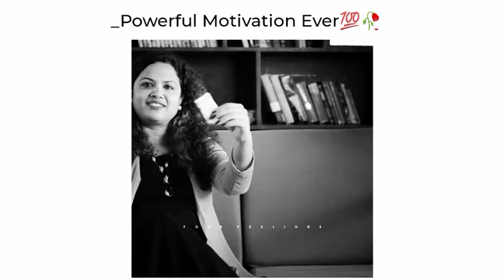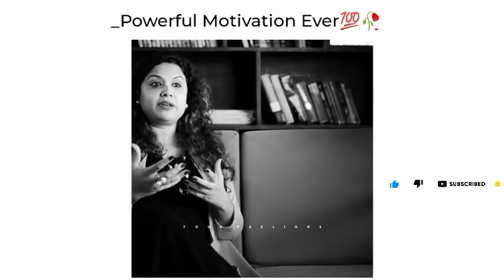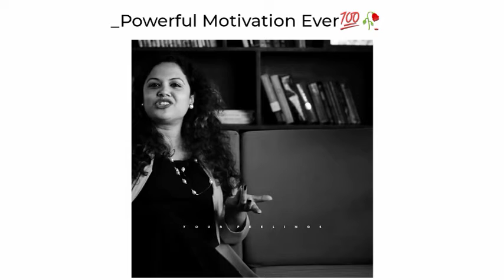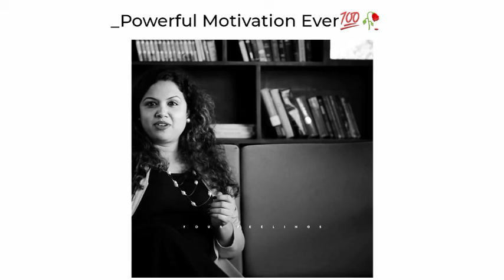Motivational video🥀💯/WhatsAppStatus/HeartTouching 😥/Trending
Please:- Likes
          Shares
          Comments And
          Subscribes
🙏 Please Keep Supporting Guys